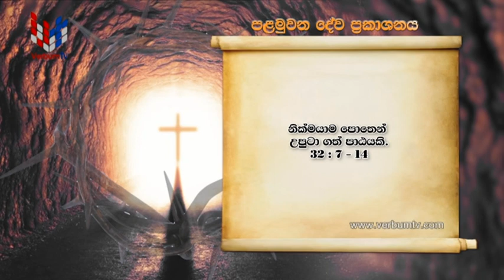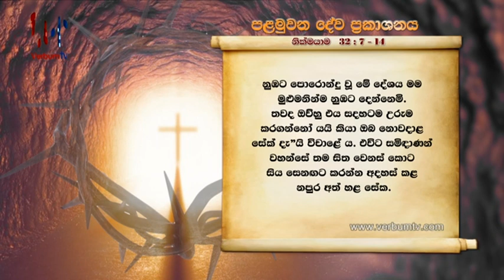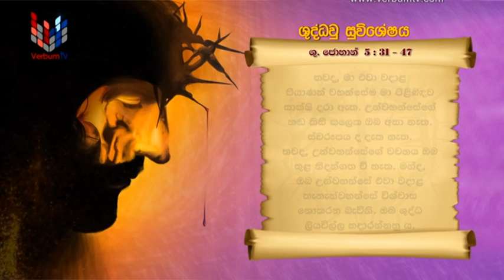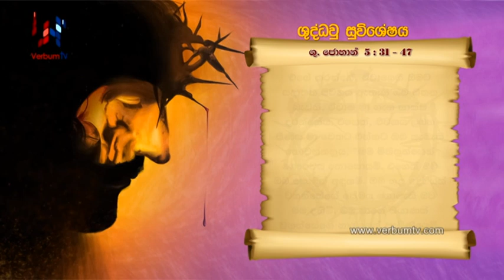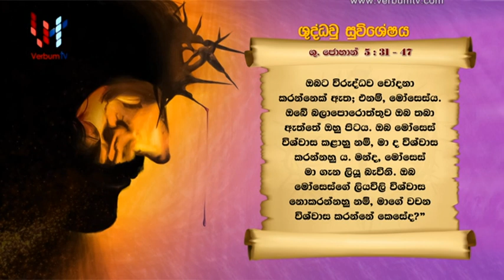SRI WACHANAYANO (ශ්‍රී වචනයාණෝ) SINHALA - EP 2431 - 2022 03 31